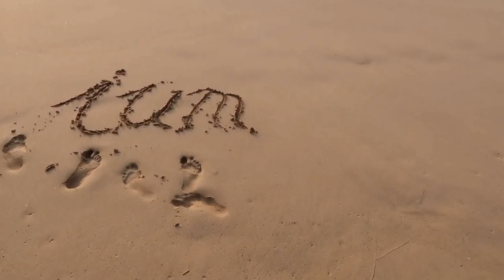Dörrrezepte à la Silke! Glutenfrei - Roh - Gesund